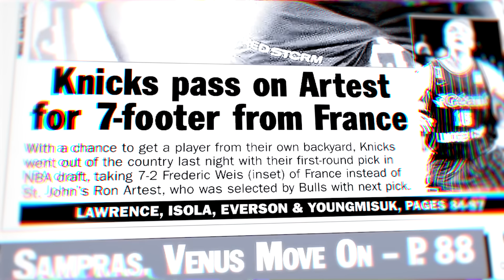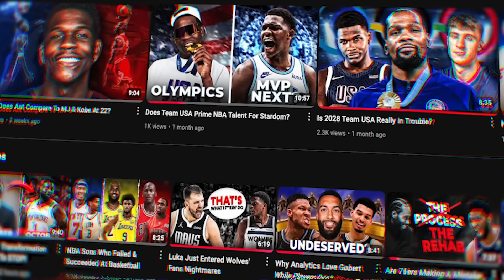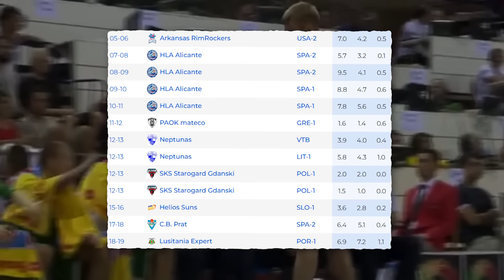Biggest European Prospects That Completely Flopped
We’ve seen many examples of hyped up European prospects who’s potential never became reality. From being NBA draft lottery picks to retiring before turning 30 – here are the stories of the biggest prospects from Europe who completely flopped.